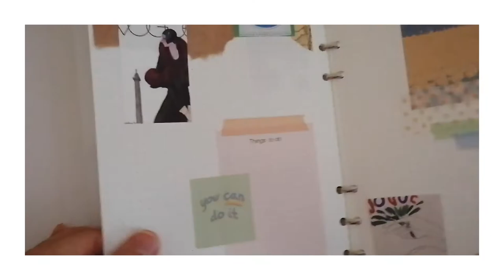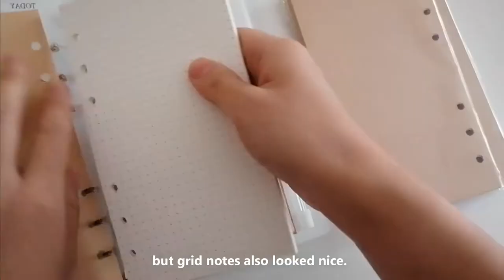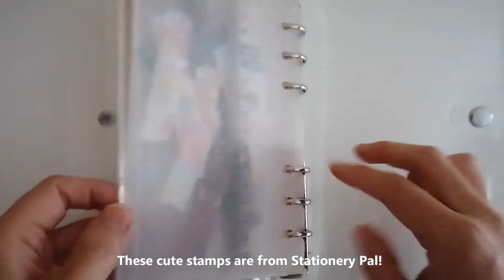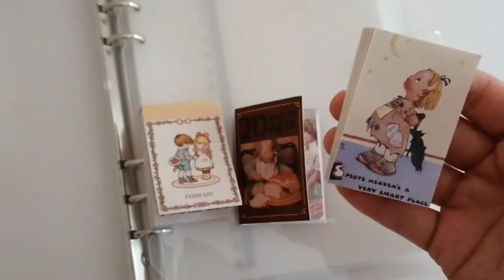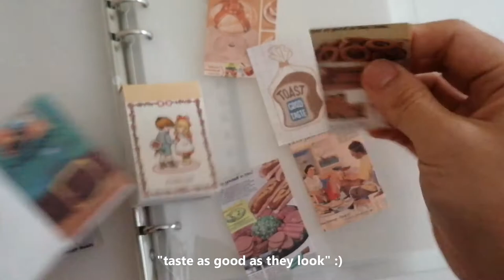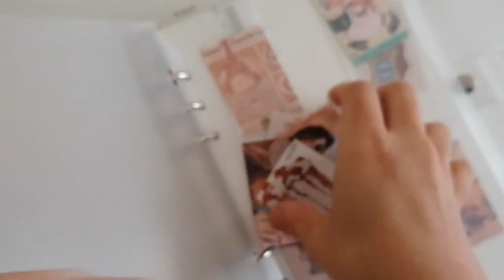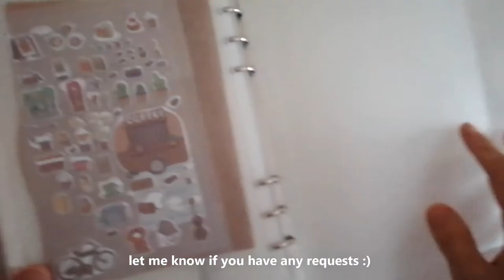a 6 ring binder size guide| A6 or A5? | how to set up a 6 ring binder | 6リング手帳 A6かA5どちらにしようか迷う時の参考動画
Hello everyone! I was not sure which size (A6 or A5) of a 6 ring binder I wanted to use so I decided to film this video for people who are thinking about purchasing one.

６穴リング手帳のサイズで、
A6かA5どんな感じか迷ったので、
迷っている人の参考になればと思って動画を作りました。

日本語字幕をつけました😊💛💛💛

(kaori-art)